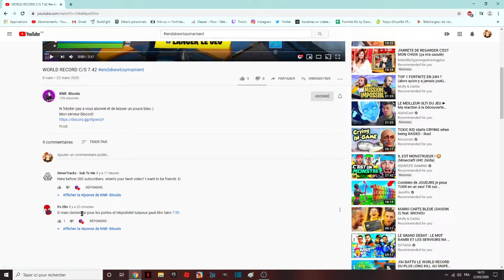LE PREMIER WORLD RECORD SEMI-VALIDÉ ( une erreur )